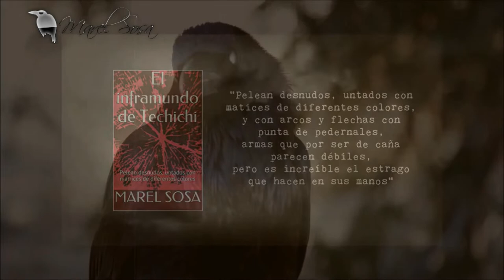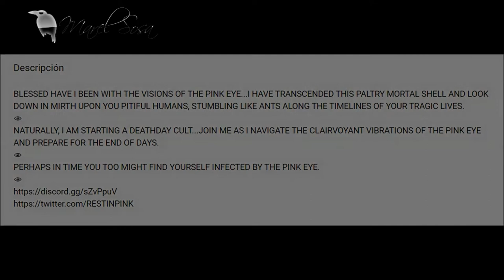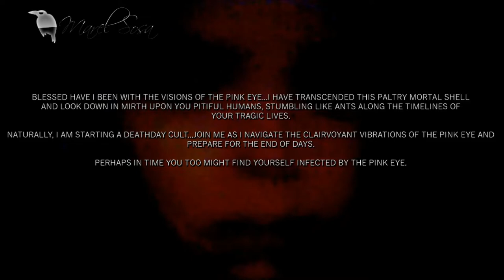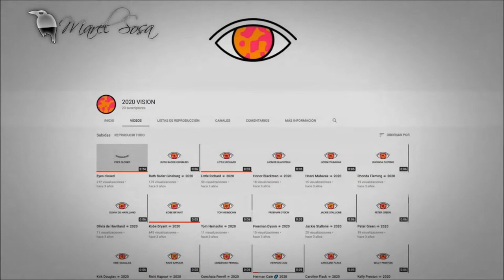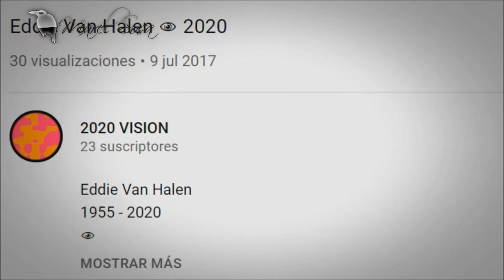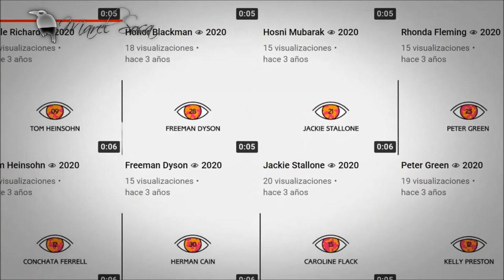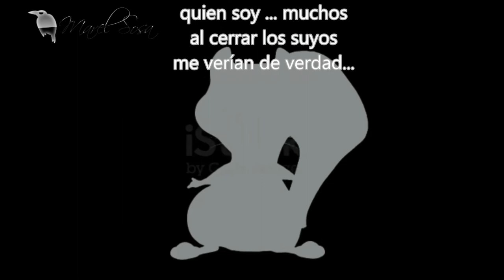EL OJO QUE TODO LO VE estás en la mira no lo olvides | CHIP - NEWS | BUNKER DEL CUERVO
★EL INFRAMUNDO DE TECHICHI en Amazon

«MÁS INFORMACIÓN »
Casos, cartomancia, leyendas y .'algo' más.